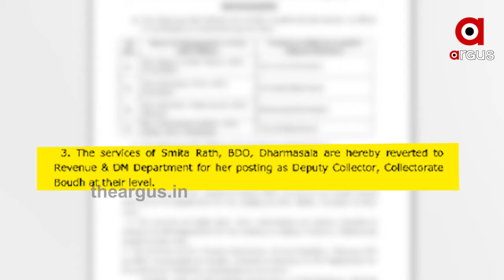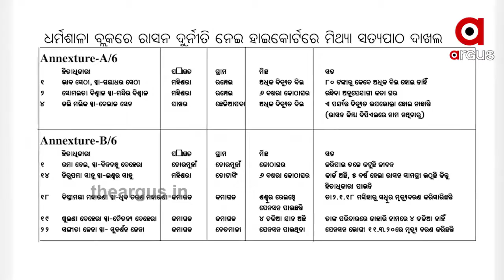ଦୁର୍ନୀତିଖୋର ଅଫିସରଙ୍କୁ ପ୍ରମୋସନ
ଦୁର୍ନୀତିଖୋର ଅଫିସରଙ୍କୁ ପ୍ରମୋସନ । ଧର୍ମଶାଳା ବହୁଚର୍ଚ୍ଚିତ ପିଡିଏସ ଘୋଟାଲାରେ ଚର୍ଚ୍ଚାକୁ ଆସିଥିବା ତତକାଳିୀନ ବିଡିଓ ସ୍ମିତା ରଥଙ୍କୁ ବୌଦ୍ଧର ଡେପୁଟି କଲେକ୍ଟର ଭାବେ ନିଯୁକ୍ତି ମିଳିଛି । ଯାହାକୁ ନେଇ ଏବେ ସାଧାରଣରେ ଏଉଠିଛି ପ୍ରଶ୍ନ । ସ୍ମିତାଙ୍କ ନାଁରେ ସଙ୍ଗୀନ ଅଭିଯୋଗ ଥିବାରୁ ତାଙ୍କୁ ବହିଷ୍କାର କରିବାକୁ ଜୋର ଧରିଛି ଦାବି